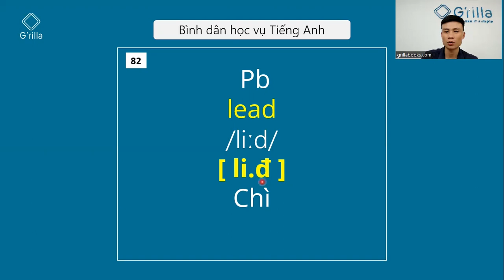Cách đọc nguyên tố hóa học bằng tiếng Anh #82 Pb - Lead